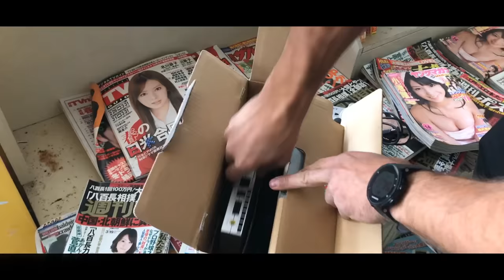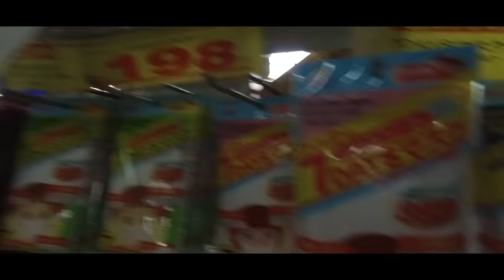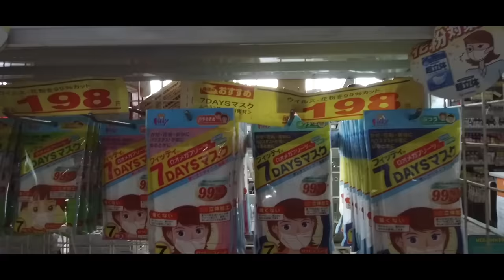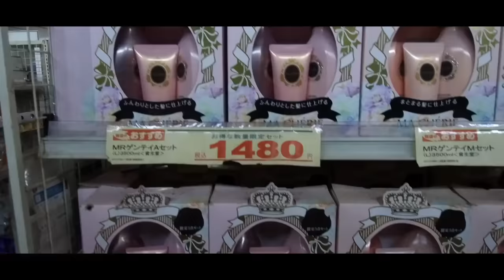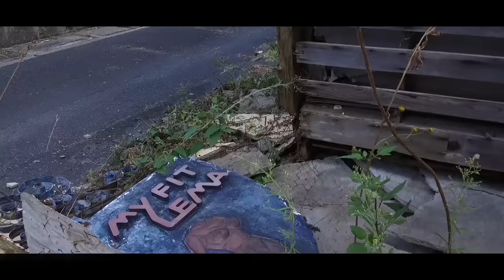Playstations, WII's, PSP's found in abandoned Fukushima store.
Urban explorers Bob and Frederik go to the abandoned cities of Fukushima to see the aftermath of the terrible disaster that happened on march 11, 2011.
An 9.0 earthquake caused huge tsunami waves which caused a nuclear fallout. Over 200.000 people fled and most of them never came back...

In this series we explore abandoned supermarkets, stores, pachinko halls, schools, houses, garages with cars, etc.

In this episode we non-food stores and find playstations, wii's, psp's and many more valuable stuff. Sorry for the text error in the end.. didn't make it in time to upload it again :(